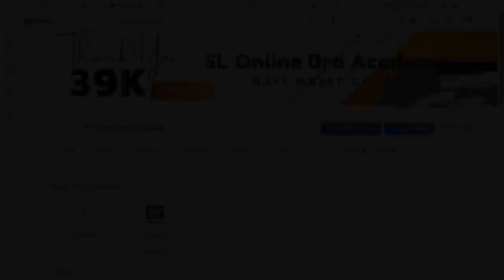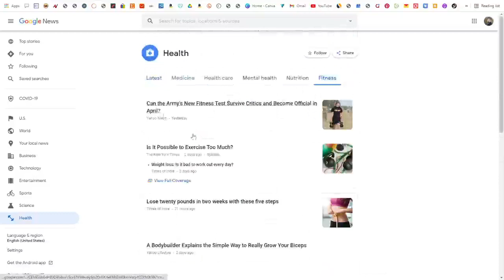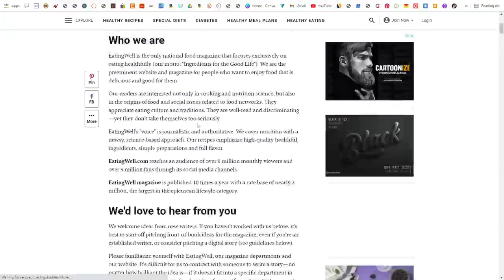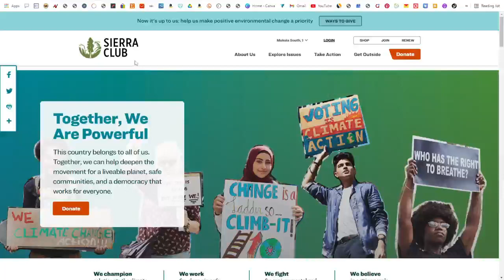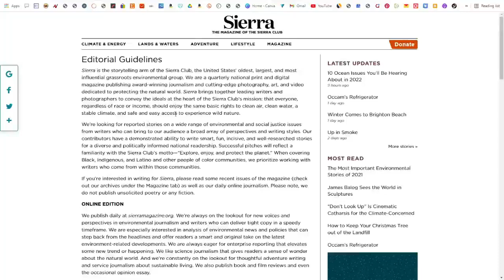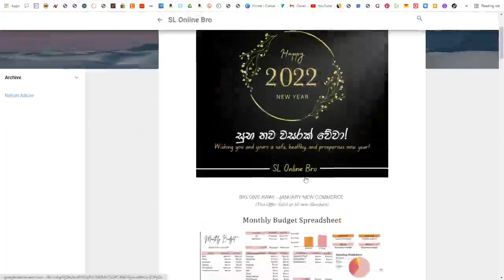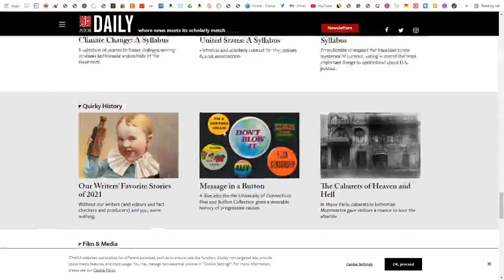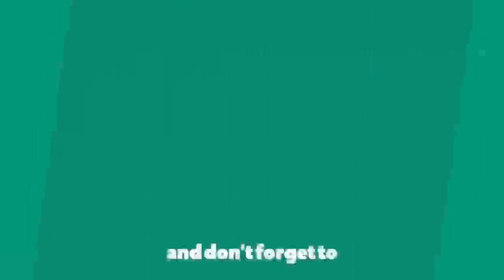(NFTs + Metaverse) Earn $750 PER MONTH From Google News 2022 | Make Money Online From Google 2022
NFTs + Metaverse + Google | Make Money Online from Google News 2022 For FREE Using Copy & Paste + Autopilot Method | Real Online Business Or Side income / Part Time  Job 2022